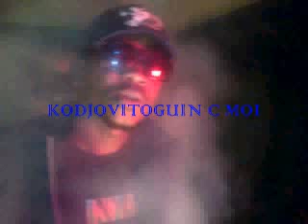kodjovi to guin clash toofan